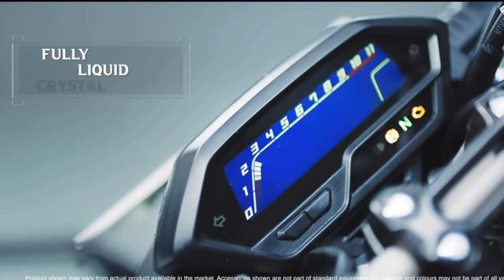Honda nx200 tamil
In this video am explaining about full detailed information of upcoming honda nx200 adventure motorcycle.